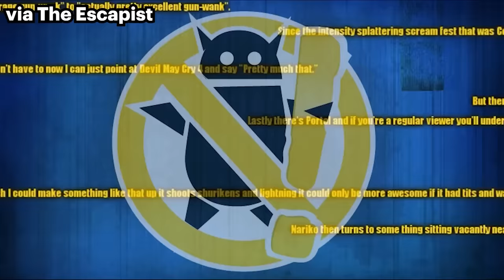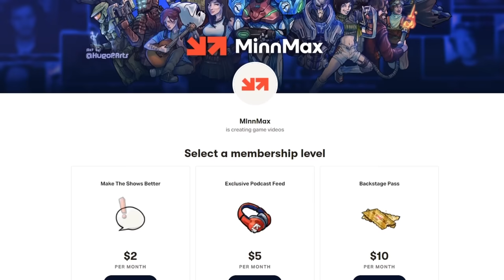Why Yahtzee And Team Left The Escapist To Form Second Wind - MinnMax Interview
In this MinnMax Interview, Ben Hanson talks to former editor-in-chief from The Escapist Nick Calandra and Ben "Yahtzee" Croshaw about leaving the company behind to form a crowd-funded outlet called Second Wind. We talk about the 16-year history of Zero Punctuation at The Escapist and what Yahtzee is planning for Second Wind with his new show Fully Ramblomatic. Nick also talks about rebuilding community trust with The Escapist by launching shows like Cold Take, Adventure is Nigh, and creating documentaries.

00:00:00 - Intro
00:01:27 - Second Wind’s successful launch
00:05:35 - Why Yahtzee left The Escapist
00:07:12 - How and why people were let go from The Escapist
00:10:52 - Corporate friction with GAMURS
00:14:24 - Negotiating for the rights to The Escapist content
00:15:19 - The biggest lessons so far with Second Wind’s launch
00:19:39 - Rebuilding the community at The Escapist
00:22:31 - Corporate media pushing for numbers
00:23:52 - The future of games media
00:26:32 - What Yahtzee wants for his next era
00:28:18 - Second Wind and getting into game development
00:29:16 - Accomplishing that a corporation couldn’t
00:34:16 - Second Wind’s lineup of shows
00:36:36 - The strategy for funding Second Wind
00:38:14 - The energy of independence
00:41:01 - How to recruit new generations of talent
00:43:52 - The road ahead for Second Wind

Sid Meier's Alpha Centauri - Jessica-Star
Ghost of Tsushima - ProcyonNumber6
Chess - RabidLime
Peglin - Malcolm Holliday
Clemens Zobel - Strangehold
PT - Patrick Polk
Sp!ng - PrettyGoodPrinting.com
Baldur’s Gate 2 - Jawarhello